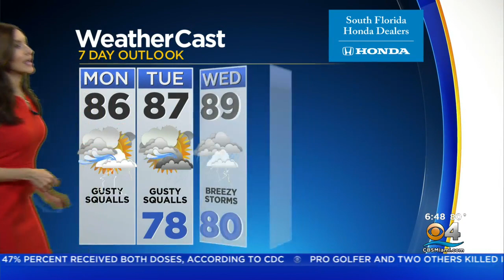CBSMiami.com Weather 7/5/2021 6AM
Scattered thunderstorms this morning, then mainly cloudy during the afternoon with thunderstorms likely.